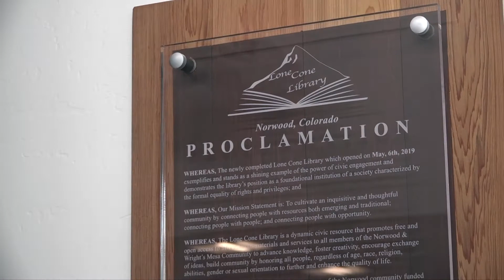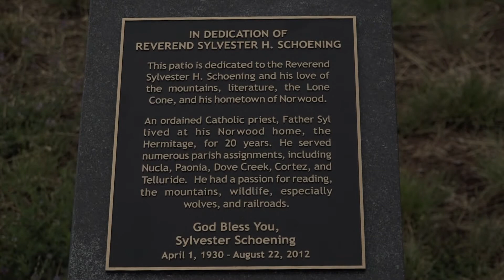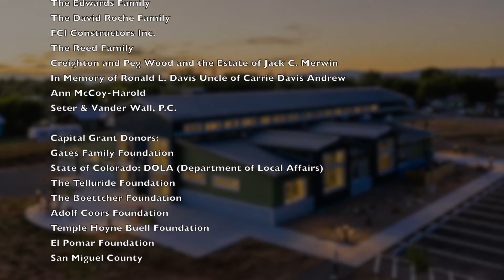Lone Cone Library